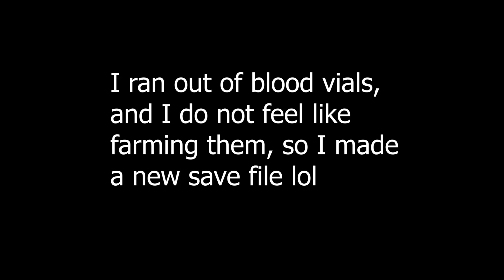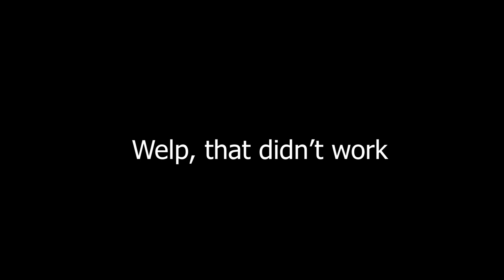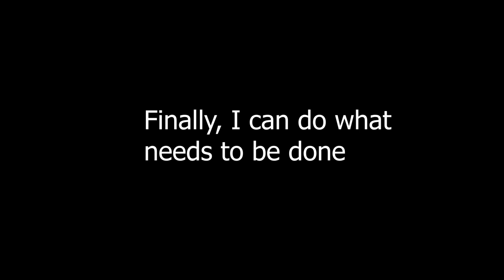Sekiro player experiences Bloodborne